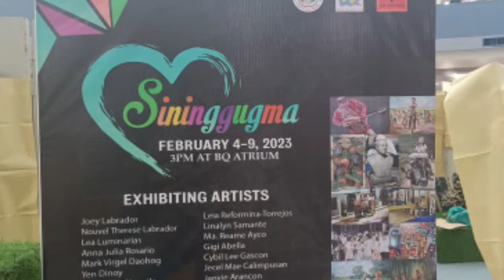national art month "sining gugma" art exhibit opening